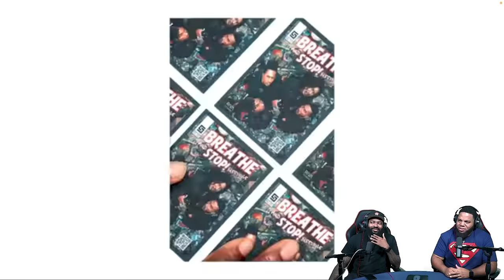THE BARS ARE INSANE! Coast Contra - Breathe and Stop Freestyle (CLUTCH REACTION)